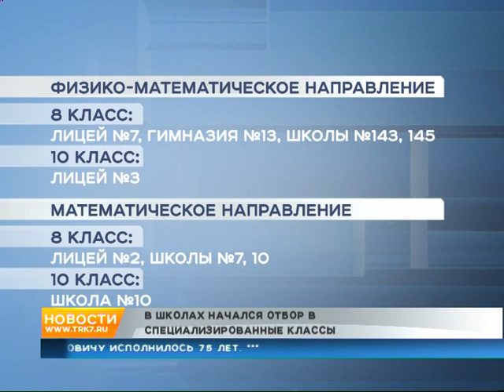В спецклассы по математике на этот учебный год набирают в полтора раза больше детей